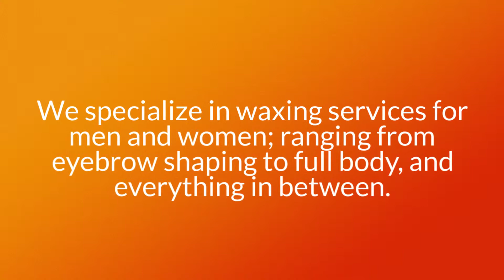Our Waxing Services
Southwest Day Spa
1038 Beacon St #103,
Brookline, MA 02446

We strive to provide our guests with high quality and cutting-edge services by staying up-to-date on trends and techniques. Ultimate in care. We specialize in male and female Body Waxing.